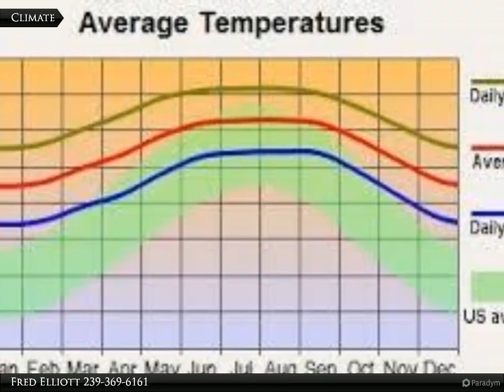Coldwell Banker Preferred Properties - 702 Leroy Ave.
702 Leroy Ave.

Beautiful half acre lot in growing area. Quiet street. Not far from schools, shopping and parks.

Fred Elliott
Coldwell Banker Preferred Properties